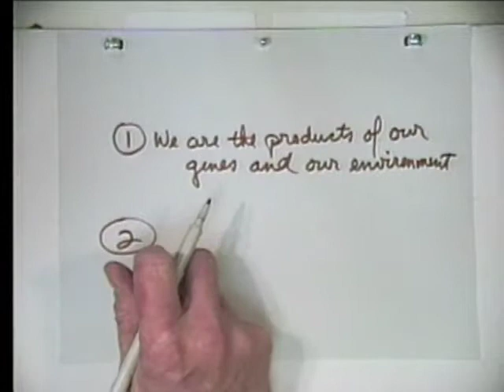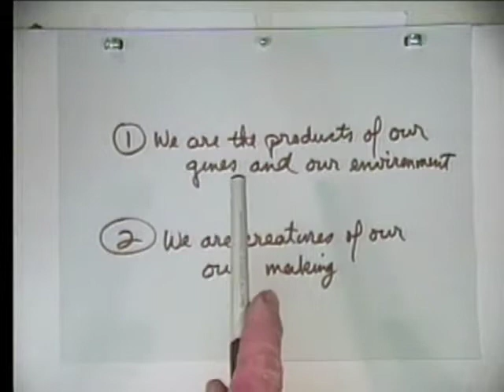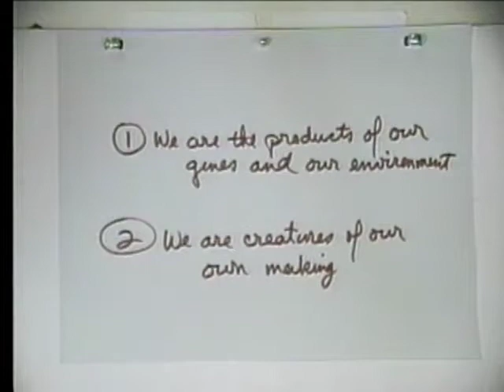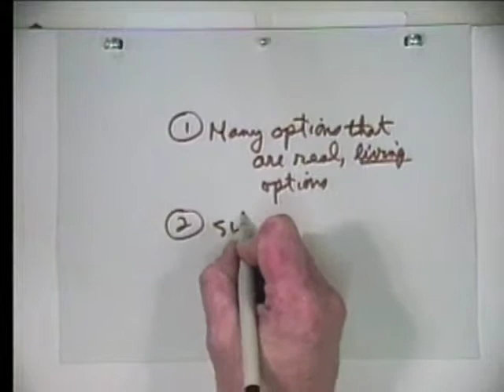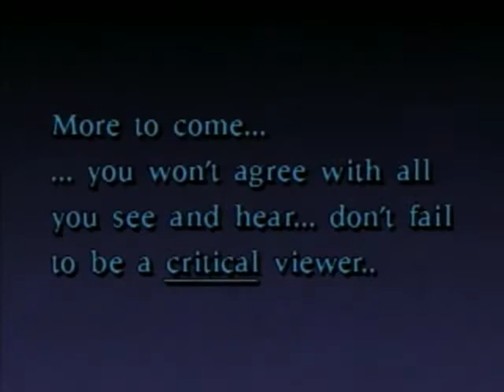Professional Ethics Lecture #9: Institutional Traps, Part II